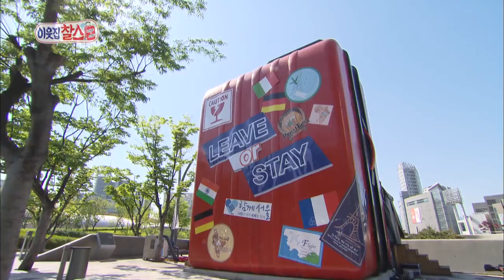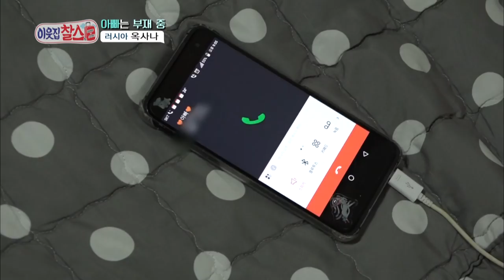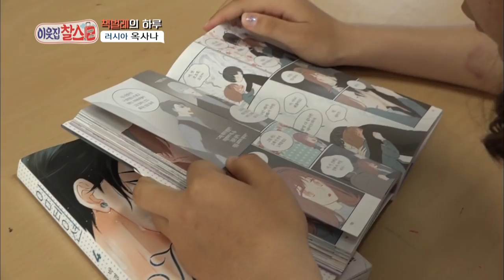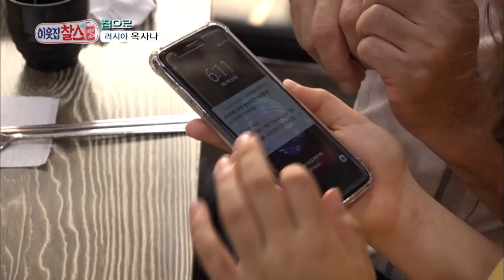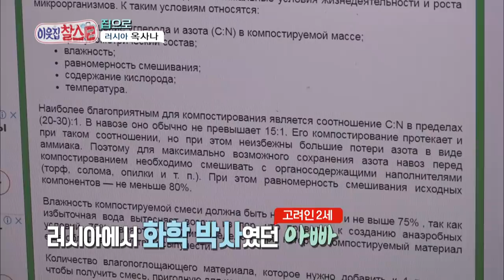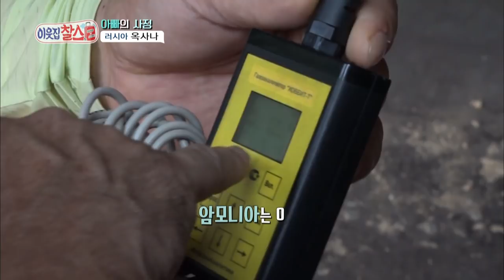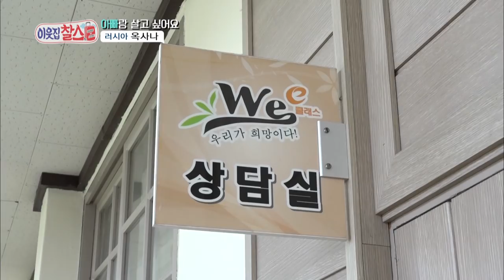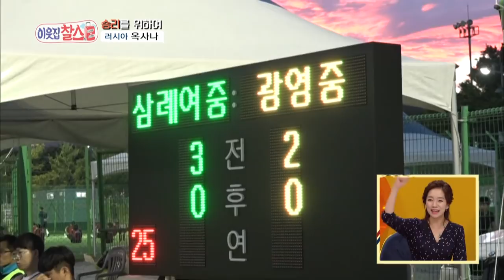My Neighbor, Charles | 이웃집 찰스 Ep.154 / Kim Oksana the soccer girl. [ENG/2018.09.13]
My Neighbor, Charles Ep 154
-  Kim Oksana was born from a second-generation Koryo-saram father and Russian mother. She started playing soccer since elementary school and now she plays defense in Samrye Girls Middle School. Her new dream is to be a webtoonist! Will Oksana be able to chase after her dream?